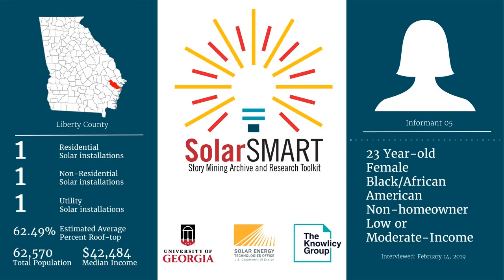SolarSMART Interview - SEA-LIBERTY-INF05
SolarSMART Interview conducted on 2/14/2019 by a UGA Cooperative Extension Service Agent with a 23 year old black or African American female, non-homeowner from Liberty County, Georgia.